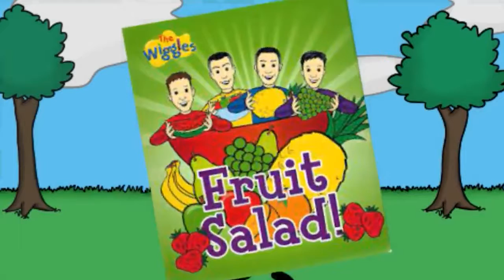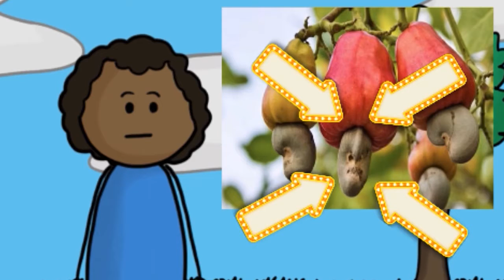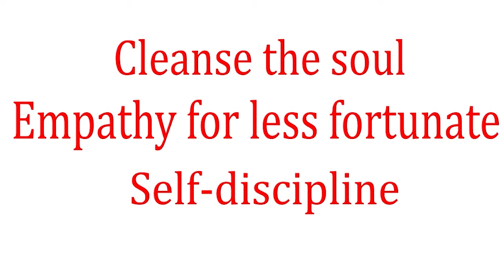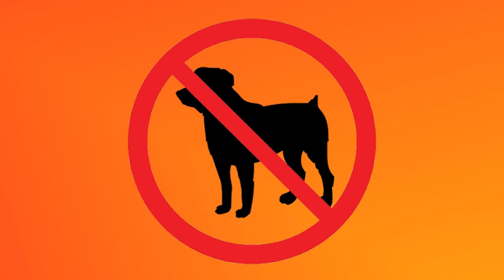LaurierLive April 26 show